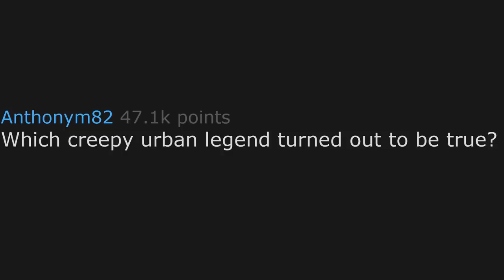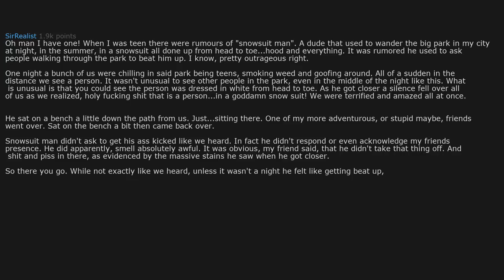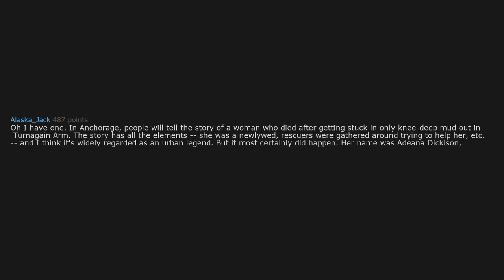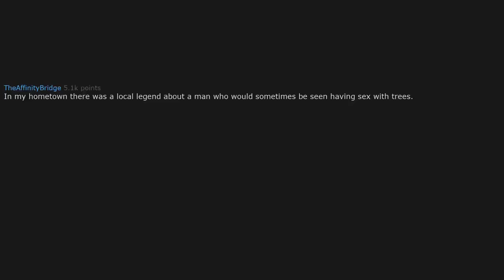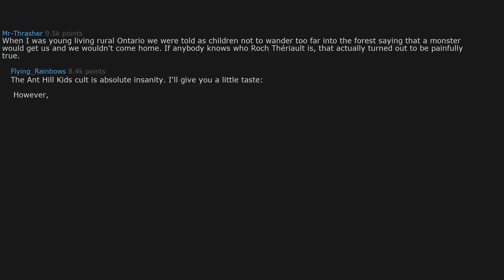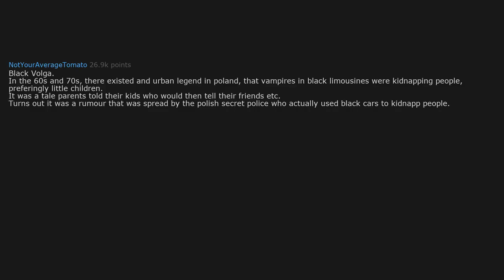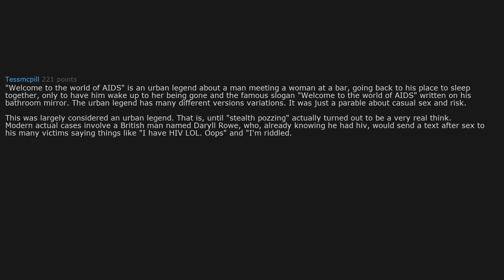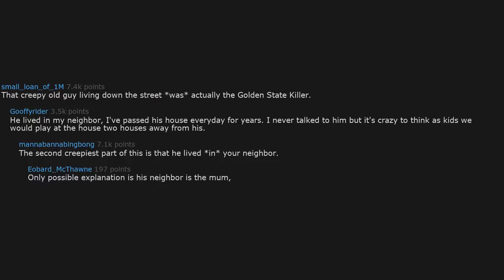What urban legend turned out to be true? r/AskReddit | Top Stories | Reddit stories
➤ What urban legend turned out to be true?